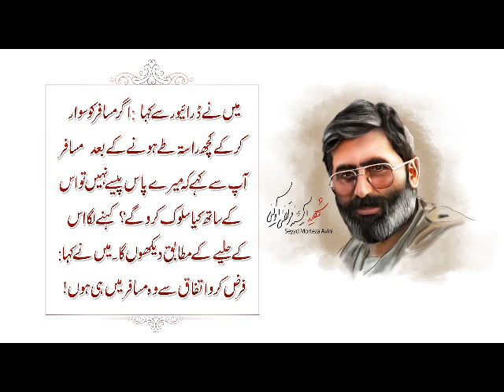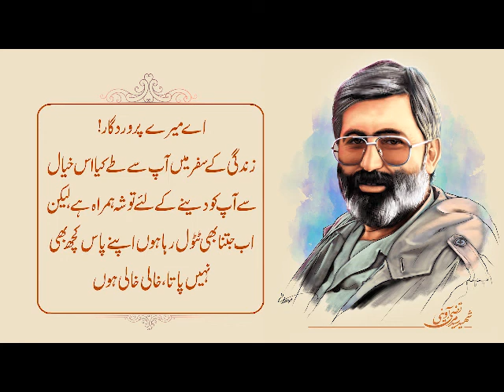Shaheed Murtaza avini Ka waqia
شہید مرتضٰی آوینی کا عجب واقعہ